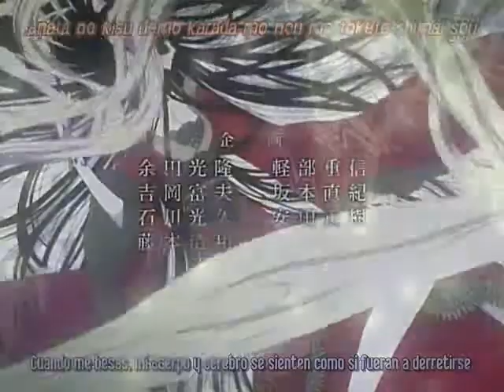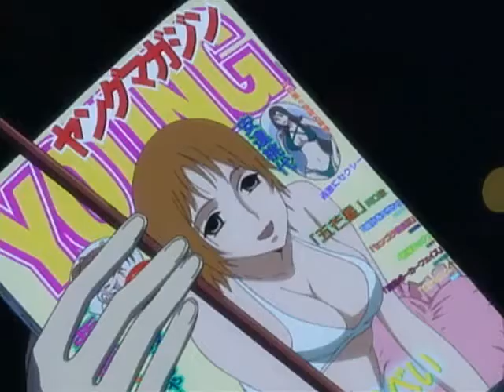Yuuko's Melody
AMV de Yuuko Ichihara.